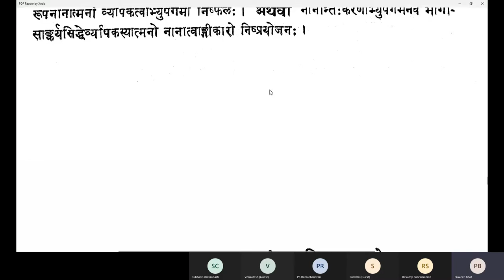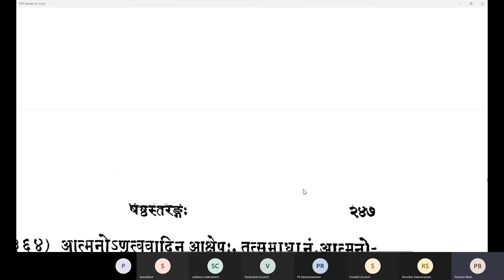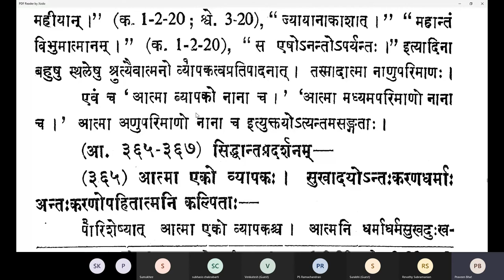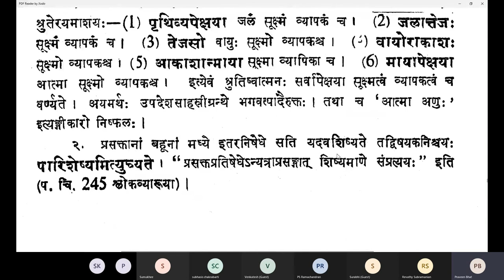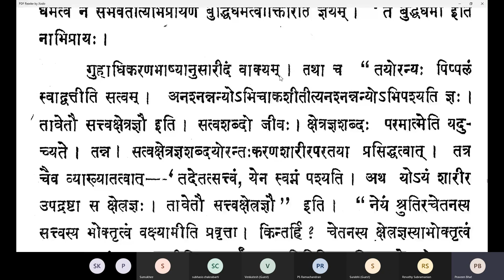Vicharasagara 146 20210303 (6.360-6.365)